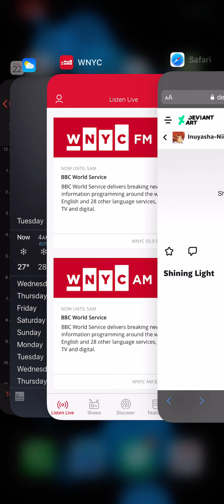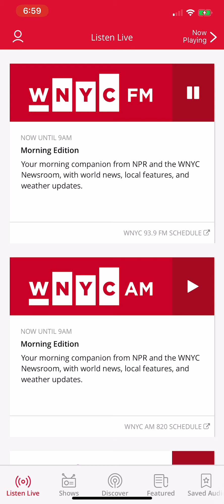January 27, 2021